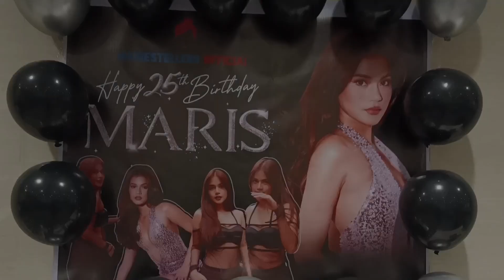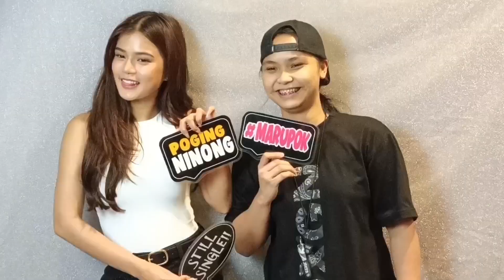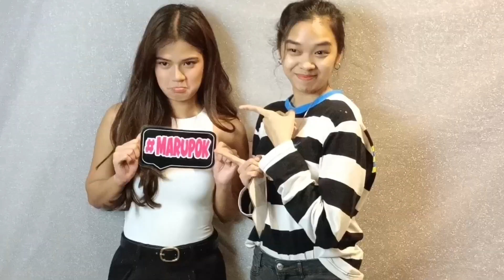MARIS RACAL'S 25TH BIRTHDAY CELEBRATION WITH MARIESTELLERS ✨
Hello! We're Rina and Rhon of RR26 Adventures. We do food, travel, lifestyle and entertainment vlogs.

In this video, we'll share with you the full happenings during the 25th Birthday Celebration of Maris Racal together with her fans, Mariestellers.

If you want to see how she made everyone of us feel loved & appreciated, make sure to watch until the end of this video. 🥰

FREQUENTLY ASKED QUESTIONS:
► CAMERA USED:
• Vivo V21 5G (Rina's phone)
• Vivo Y69 (Rhon's phone)

► EDITING SOFTWARE:
• Inshot (Video Editor)
• PicsArt (Thumbnail)